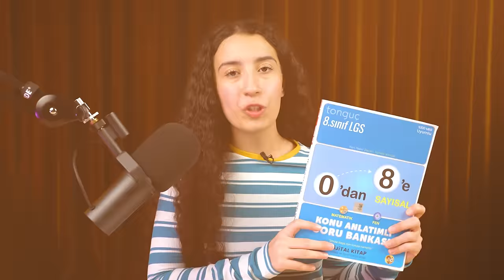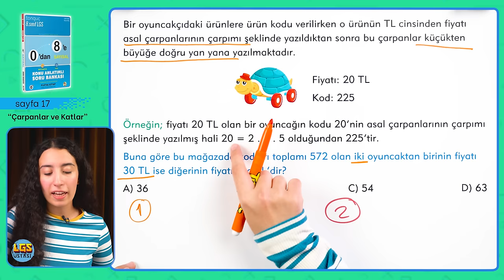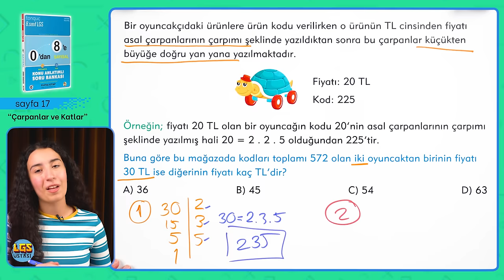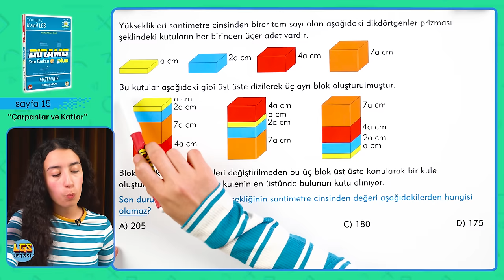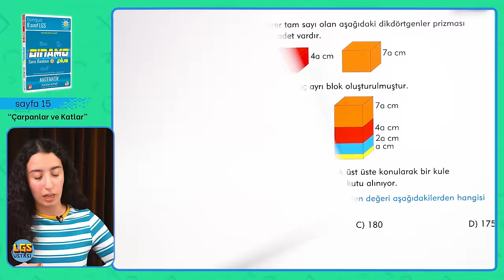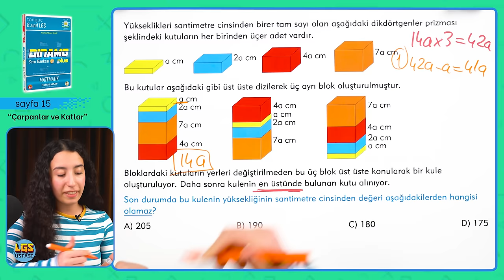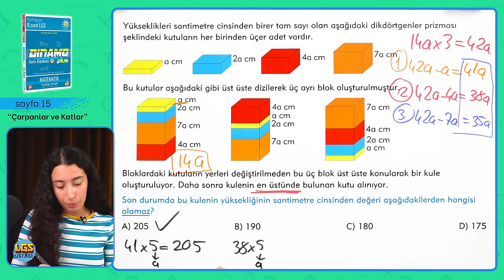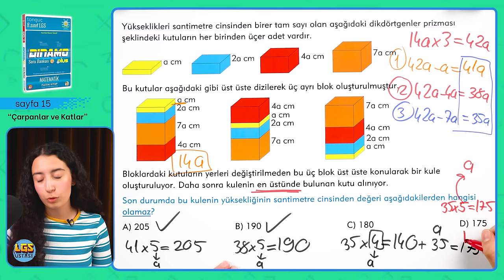LGS 1.Siyle ÇARPANLAR ve KATLAR Taktikli Soru Çözümü | LGS Ustası ✏️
Herkese Merhaba,
Bugün 2022 LGS 1.si Bengisu Ece Bakırdere ile birlikte "Çarpanlar ve Katlar" konusundan soru çözümü yapacağız. Kitabını kalemini hazırla, bu video kaçmaz!